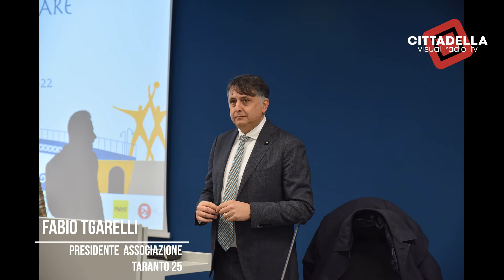05/12/2022- Buongiorno Taranto- Fiera del mare il giorno dopo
è terminata la Fiera del Mare 2022 e noi abbiamo sentito Fabio Tagarelli, presidente dell'Associazione Taranto 25 e il vicesindaco Fabrizio Manzulli, che hanno tracciato un bilancio di questa edizione.